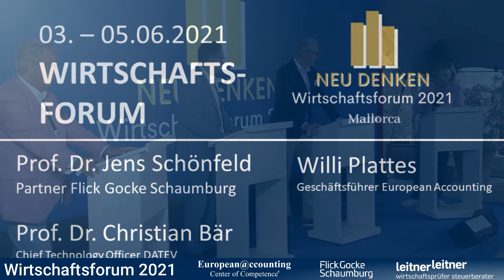Herausforderungen und Chancen für den Mittelstand - NEU DENKEN 2021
Prof. Dr. Christian Bär ( @DATEV ), Prof. Dr. Jens Schönfeld (Flick Gocke Schaumburg) und Willi Plattes (European Accounting) sprechen über die Herausforderungen für den deutschen Mittelstand im Spannungsfeld zwischen Remote Working, neuen GoBD und Veränderungen bei der Wegzugsbesteuerung.